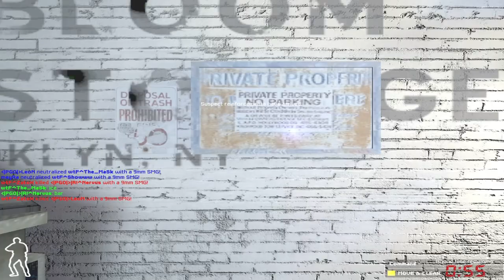SWAT4 - «|PGÖ|» & nRs|meyRa vs wtF^ - [06/09/17] - DROP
✘ Team:
• «|PGÖ|»|R!^Nervus ► «|PGÖ|»|RaPaTo_PL
• «|PGÖ|»LeoN
• meyRa ► nRs|meyRa

✘ Team wtF^:
• wtF^The_MaSk
• wtF^Showwww
• wtF^ZatoX

✘ Rules:
✔ 3vs3

✘ Total Score:
• «|PGÖ|»|R!^Nervus / «|PGÖ|»LeoN / nRs|meyRa = 287
• wtF^ = 168